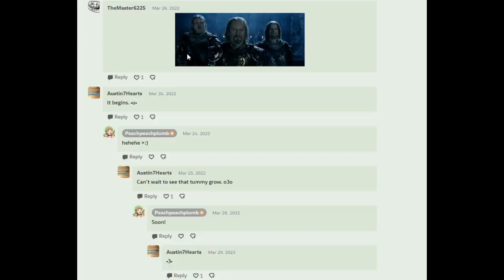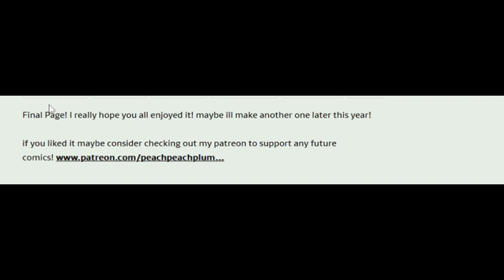Craving Control: Modelling Madness (Comic Dub)